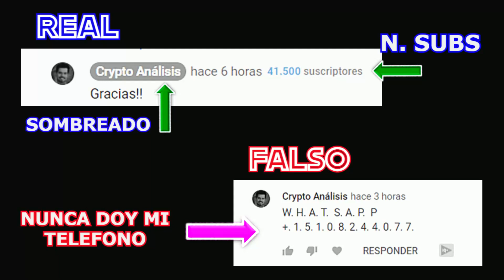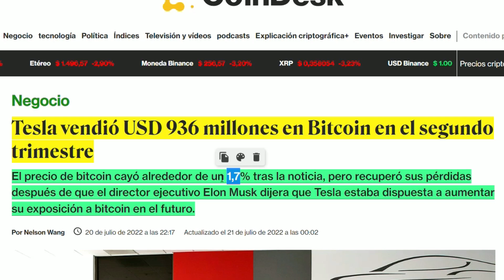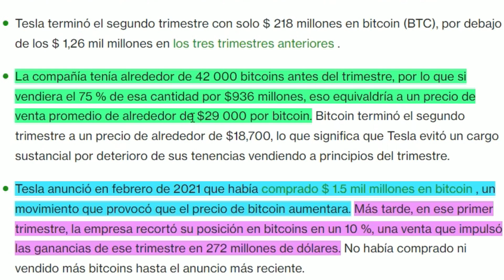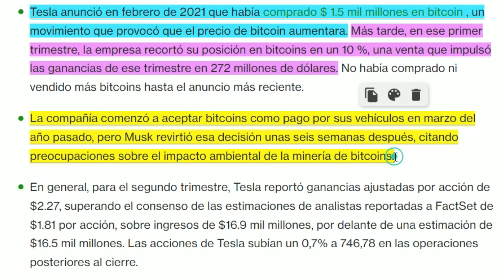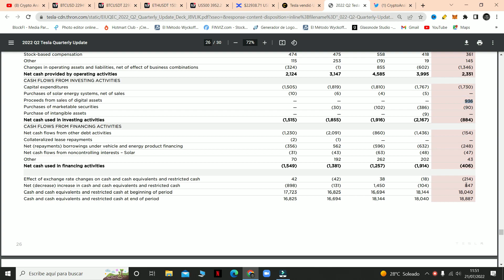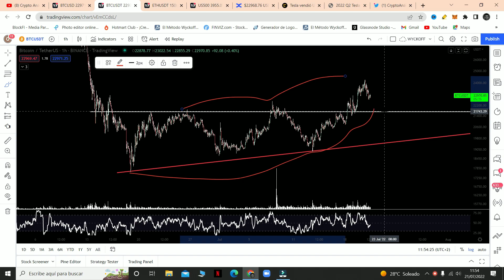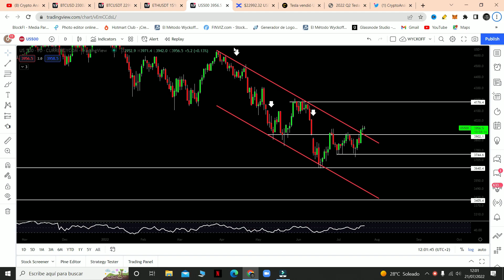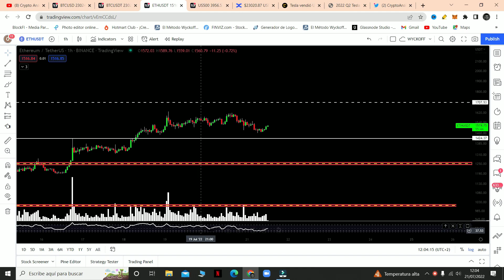BITCOIN. ELON MUSK LO VUELVE A HACER❗️❗️ (¿¿POR QUE??) | Noticias bitcoin hoy - Análisis ETHEREUM